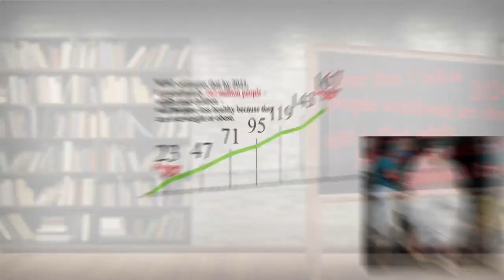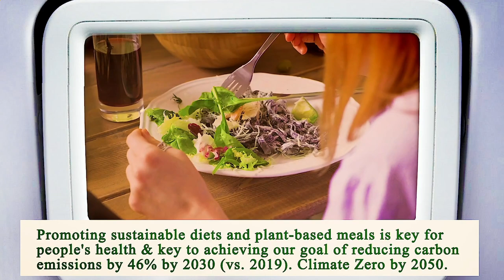Close to Me Restaurant - Close to Me Restaurants - Manhattan 10024 NY, New York County, New York, US